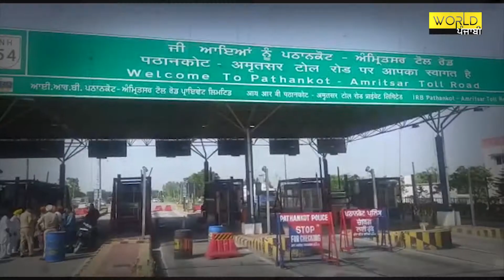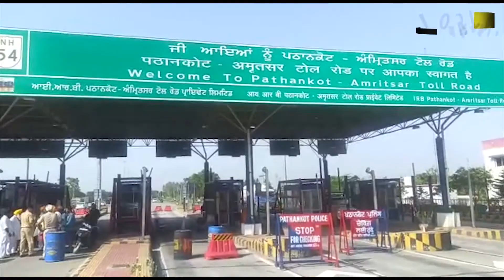ਕਿਸਾਨੀ ਮੋਰਚੇ ਦੇ ਨੇੜੇ ਪਲਟਿਆ ਟਰੱਕ, ਬਾਲ-ਬਾਲ ਬਚੇ ਕਿਸਾਨ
wptv worldpunjabitv punjabinewschannel punjabnews punjabinews punjabnewstoday punjabnewschannel punjabnewslatest todaypunjab todaypunjabnews This is a web platform providing news, information, and entertainment to global Punjabi audiences. Click the link below and support me. It's helping me to make more and more videos Join World Punjabi TV on Social Media networks for latest updates Facebook Twitter Instagram KOO Linkedin Download World Punjabi TV App for LIVE TV Android App iOS App Thanks for Watching.